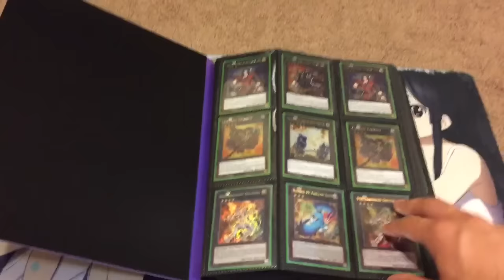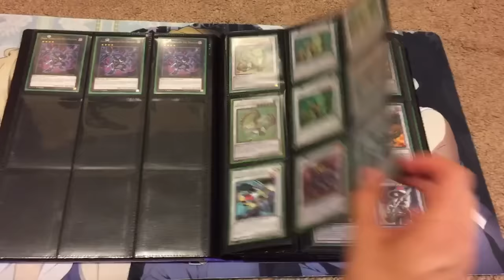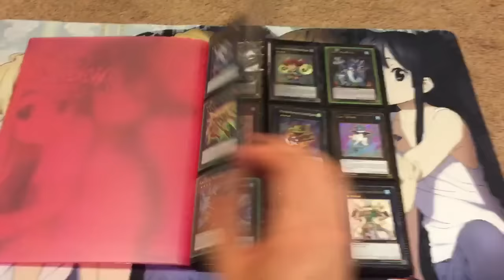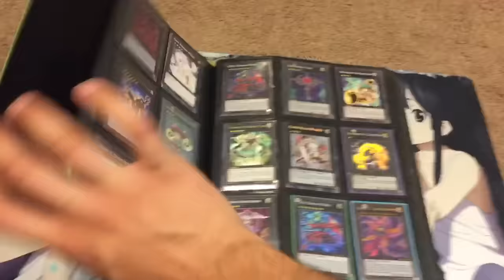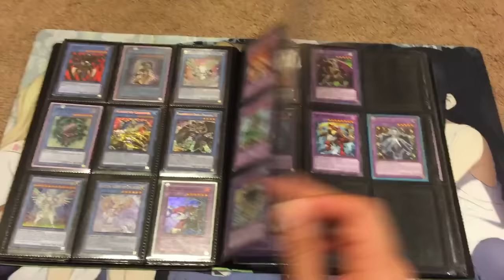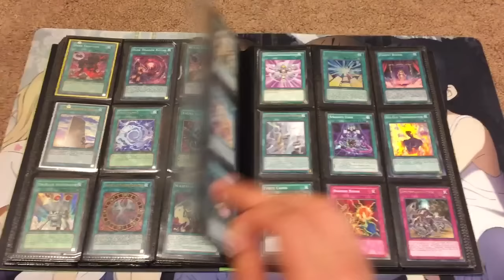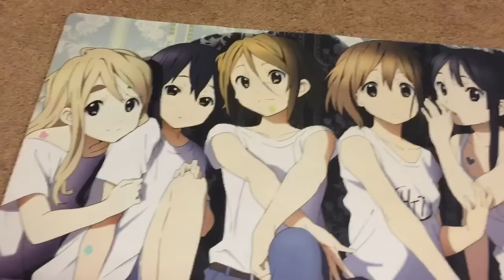My Updated Yugioh Trade Binder for July 17th 2016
Also feel free to join my Facebook group we have a lot of fun together just talking and trading about Yugioh!
My Rules

-If you want to make me an offer send me a PM do not leave it in the comments bar.

-I do not send to anywhere outside of the United States and Canada.

-After we make a trade, you have three days to send out the trade, if you do not have it out by then the trade is considered cancelled.

- I do also sell cards that are in my binder, but I have a 10-dollar minimum so keep that in mind when you make me an offer.

Skype Name: Kiratwig

My Wants
Dark Magician Circle x3
Magician of Dark Illusion x1
Magician Navigation x2
Coral Dragon x1
White Stone of the Ancients x2
Dragon Spirit of White x2
Sage With Eyes of Blue x2
Igknight Templar x3
Mimicat x2
Toon Kingdom x2
Solemn Strike x2
Tatsunoko x2
Performapal Dramatic Theater x2
Trishula Dragon of the Ice Barrier x1
Chiwen Light of the Yang Zing x2
Jiaotu Darkness of the Yang Zing x2
Yang Zing Path x3
Yang Zing Creation x3
Masked Hero Dark Law Ultimate rare x1
Spellbook of Power Ultimate Rare x1
Thunder King Rai Oh Ultimate Rare x1
Black Rose Dragon Ultimate Rare x1
Scarlight Red Dragon Archfiend Ultimare/Ghost rare x2
Number 11 Big Eye x2
Crystal Wing Synchro Dragon x2
Odd Eyes Vortex Dragon Ultimate Rare x1
Crystal Beast Sapphire Pegasus Ultimare Rare x3

My Cardfight Wants
Peaceful Voice Rainwear x2
Ocean Keeper Plato x4
Contradictory Instructor Shell Master x4
Kelpie Rider, Petros x4
Jockey of the Great Seas skyros x2
Cosmic Regalia CEO Yggdrasil x1
Midday Regalia Hemera x3
Silent Tom x4
Binoculus Tiger x4
Image Master Kukuri x4
Prism Duos Aria x4
Dimensional Robo Great Daiyusha x2
Dimensional Robo Daishield x2
Whirlwind of Darkness Vortimer Diablo x4
Absolute Ruler Gluttony Dogma x4
MeteoKaiser Victoplasma x2
Bluish Flame Liberator Prominence Glare x4
Lava Flow Dragon Signed x4
Commander Laurel x2
Bringer of Dreams Belenus x1
Marine General of Heavenly Silk Lambros x1
Companion Star, Star Vader Photon x2
Death Star Vader, Chaos Universe x4

If you have any SP or Wedding rare from the new Blessings of Diva pack let me know I may be interested.

Also if you have any signed Weiss Schwarz Trading Cards let me know I might be interested.